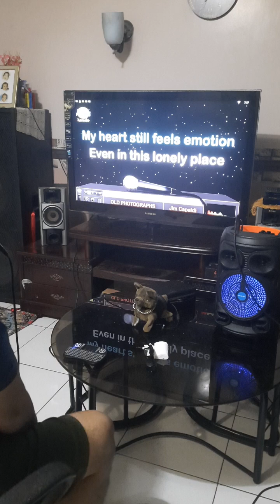Old photographs || Jim Capaldi || Muzikman videoke Cover song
This is my favorite song of all time, dedicated to my loving papa in heaven

I hereby declare that I do not have the right to this music.

the ff video and music in this content are for entertainment only